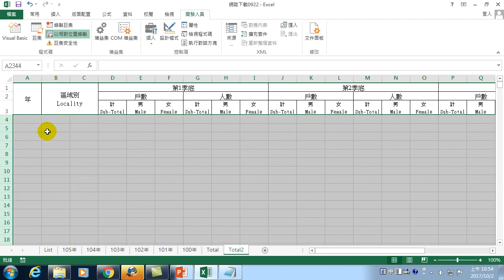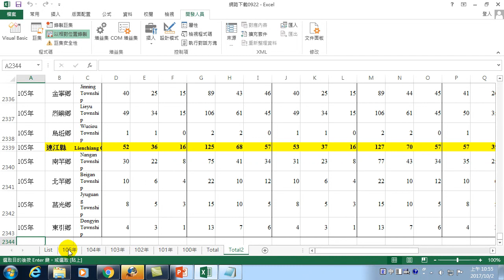33.如何使用Excel VBA自動合併工作表-09.製作自動合併工作表按鈕